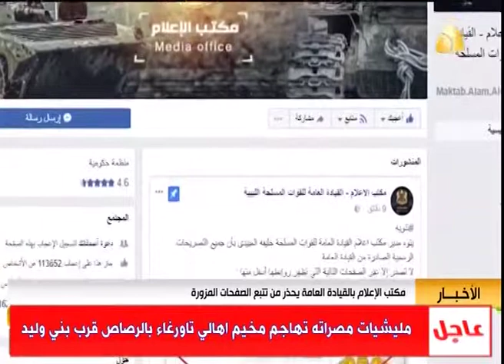مكتب الإعلام بالقيادة العامة يحذر من تتبع الصفحات المزورة